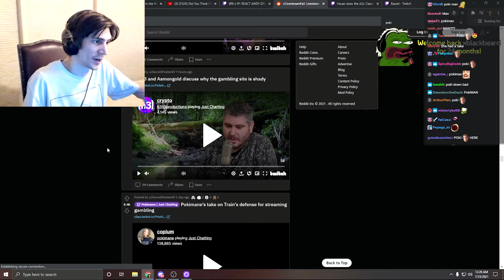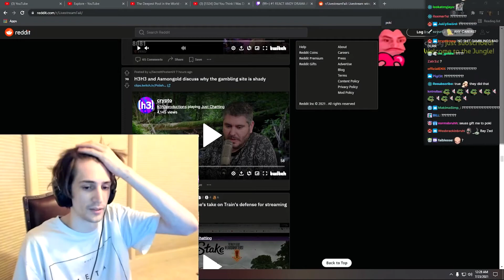XQC'S POV on Pokimane's take on Trains defends himself gambling for stream